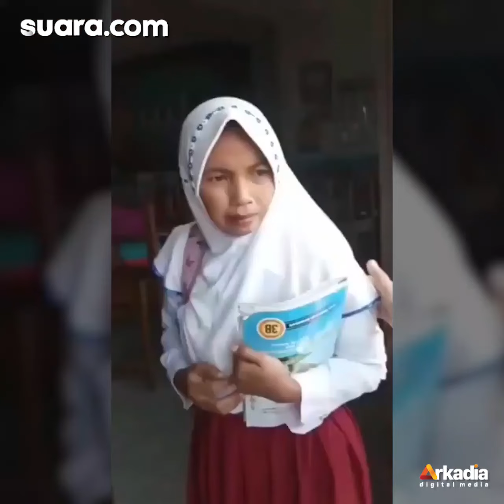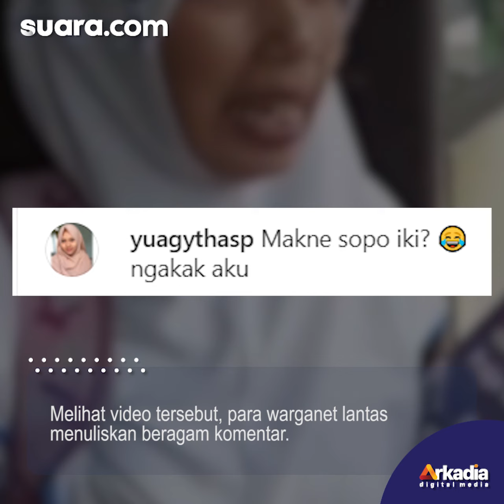Viral Emak-Emak Berseragam SD, Sindir Kelamaan Sekolah Online: Tua di Rumah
Sebuah video memperlihatkan aksi seorang emak-emak menyamar menjadi murid SD. Dalam aksinya itu, ia menyampaikan sindiran mengenai para murid yang tak kunjung diperbolehkan untuk sekolah tatap muka.

Dalam video yang diunggah oleh akun Instagram @trending_youtube_, tampak seorang wanita dewasa berpakaian layaknya siswi sekolah dasar.

Wanita tersebut mengenakan rok merah, kemeja putih dan juga jilbab putih. Tak lupa ia membawa tas gendong serta beberapa buku pelajaran yang ditenteng di tangannya. Selengkapnya dalam video ini.